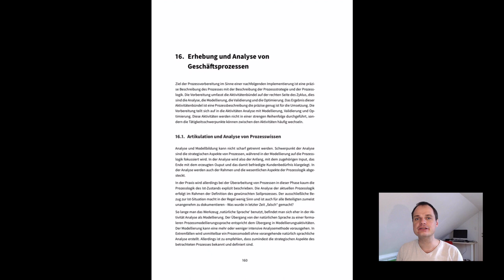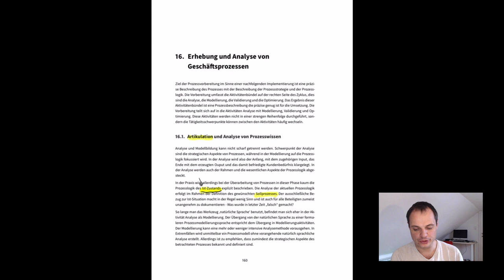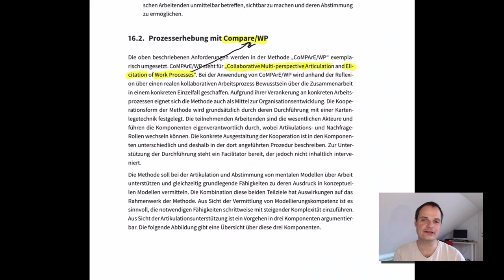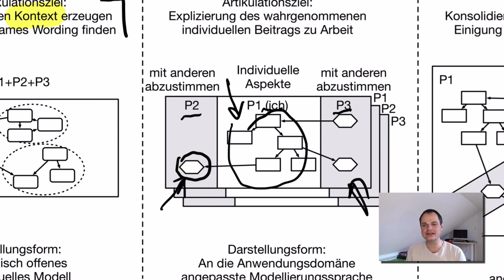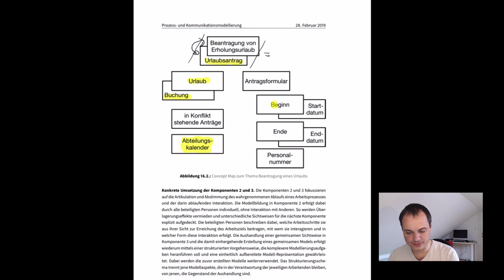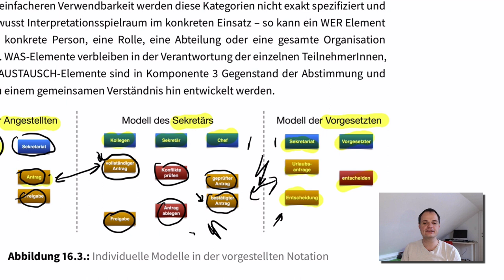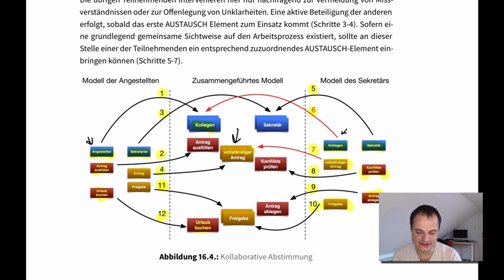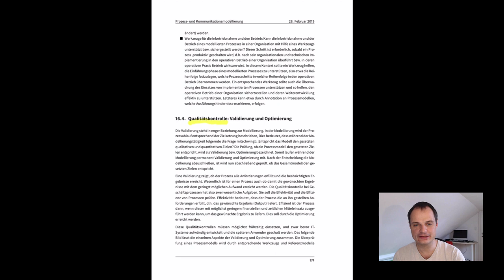Geschäftsprozessmanagement - Erhebung und Analyse - 1: Artikulation und Abstimmung